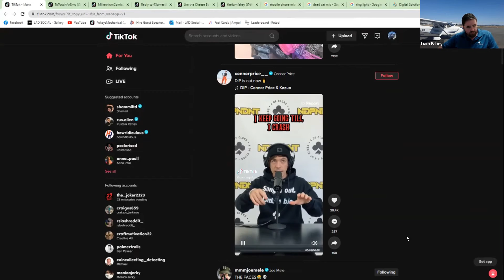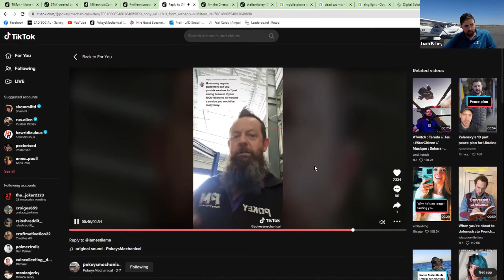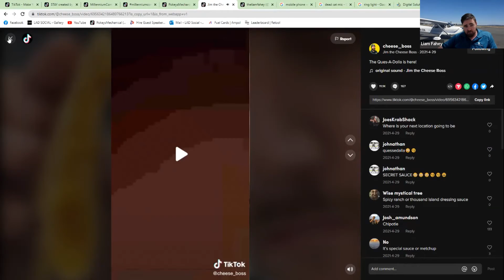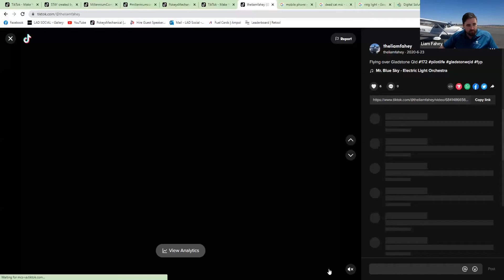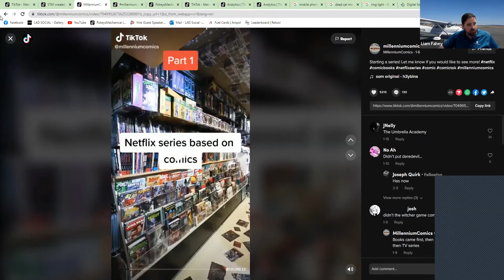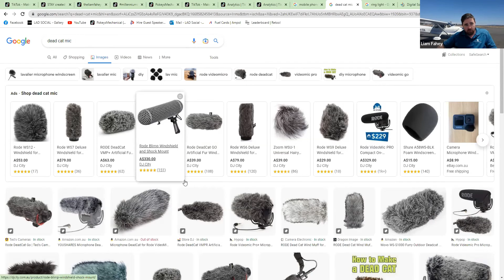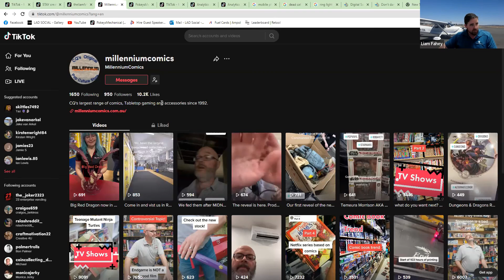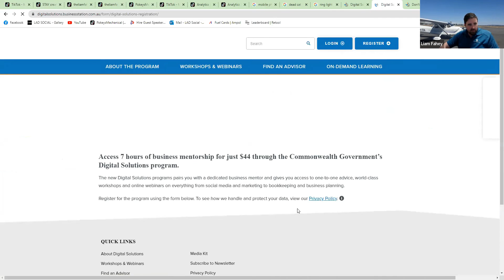Don't Dance for Likes with Tik Tok by Liam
Level : Intermediate

In this workshop you will learn:
How TikTok works
How to create content
What you need to go viral
What is trending
Why you need to be on TikTok now

ABOUT PRESENTER
Liam Fahey is a serial entrepreneur, creative director, photographer and social marketer.
He has a proven track record creating online marketing campaigns for companies across different industries, and a reputation for taking businesses from local markets to international markets with the right website design and social media strategy.
Liam believes any business can be successful by creating a marketing plan with a strong focus on branding and capability.
Liam specialises in organic content creation and has been producing content for social media marketing for over 13 years.